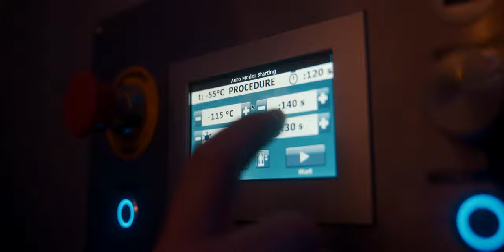Rating care Ltd Presents:Therma Village SPA